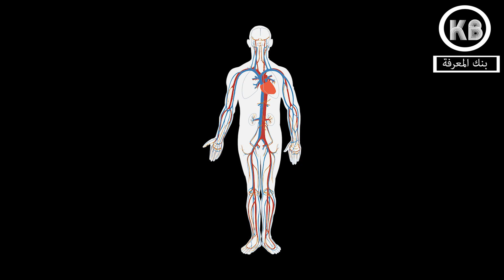زيت الفول السودانى - وصفة ازالة البثورالسوداء وتفتيح البشرة - ترطيب الشعر الجاف والقضاء على القشرة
فوائد زيت الفول السودانى للبشرة والشعر واربعة طرق لاستخدامه للشعر والبشرة وقشرة الشعر
زيت الفول السوداني يعدّ زيت الفول السوداني من الزيوت النباتيّة التي تُستخرج من بذور الفول السوداني، ويتكوّن بشكلٍ رئيس من حمض الأولييك، وحمض اللينولييك، وحمض البالميتيك، أو ما يُسمّى بحمض النخيل، ويُصنّف الفول السوداني من البقوليات على الرغم من أنّ معظم الناس يعتبرونه من المكسرات، كما تجدر الإشارة إلى أنّ مذاقه قد يختلف وِفق عمليّة التصنيع، ويُعدّ زيت الفول السوداني من الزيوت التي يشيع استخدامها حول العالم، وخصوصاً في الصين؛ حيث إنّه يُستخدم في تحضير الأطعمة الجنوب شرق آسيوية، كما أنّ له بعض الاستخدامات الطبيّة